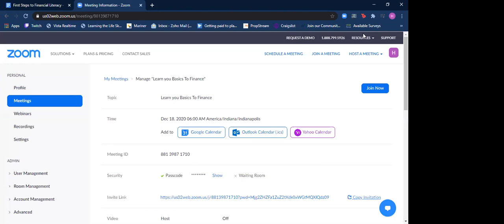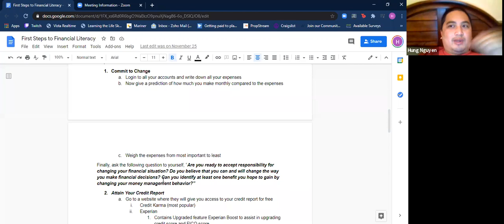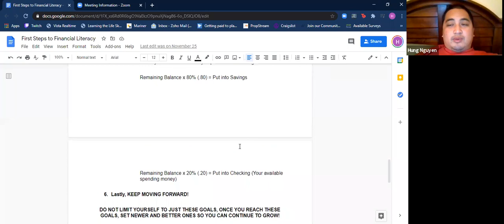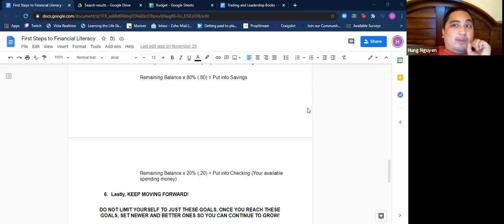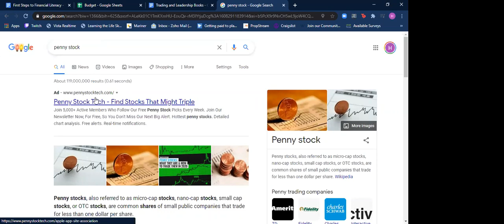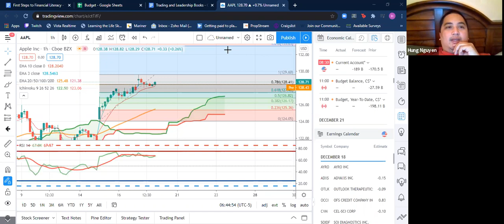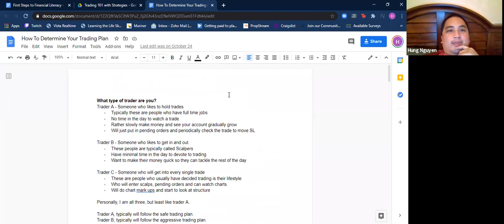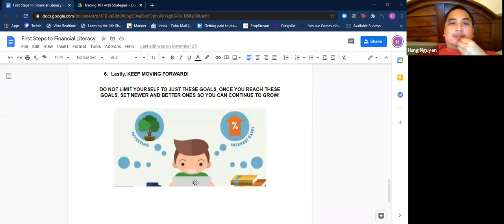Persistent Progress early morning rise & inspire zoom calls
Learning Basics to Finance